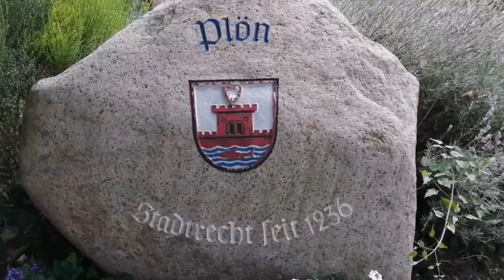27.Lauf -​ und Wanderfestival Grosser Plöner See 2019